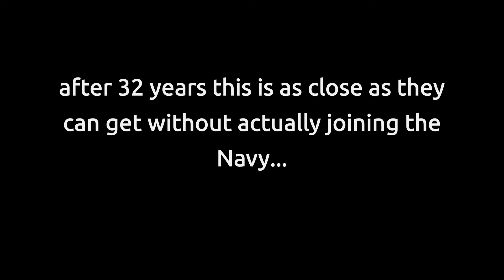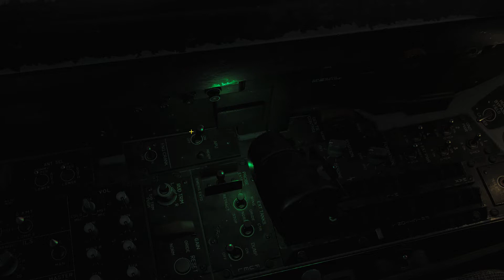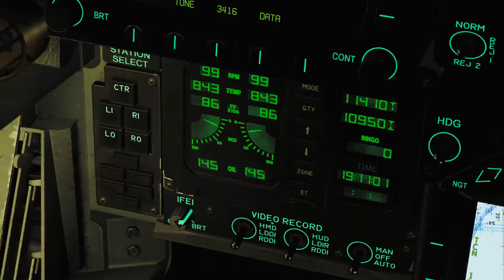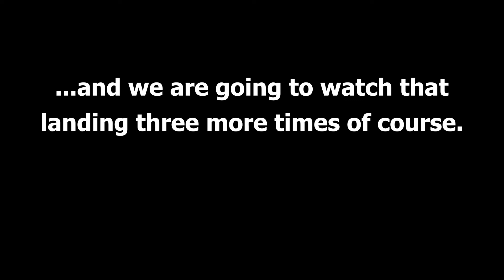DCS Movie: Maverick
A little holiday gift for you guys. I'll be adding DCS to the channel in 2019. Hope you enjoy! Merry Christmas!